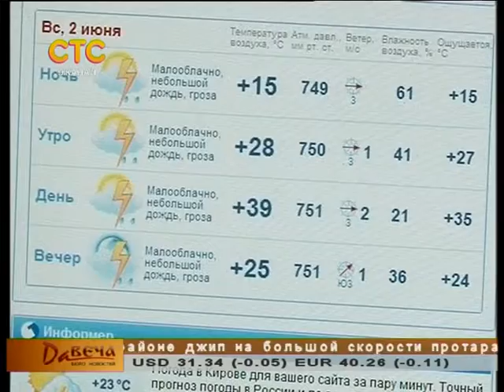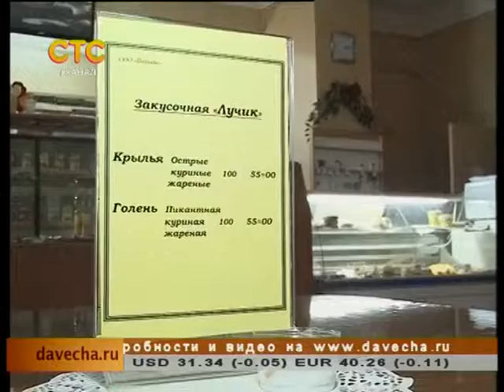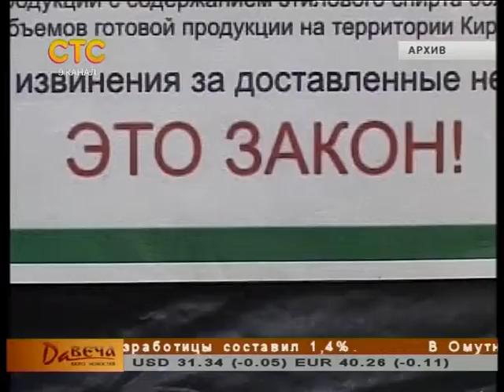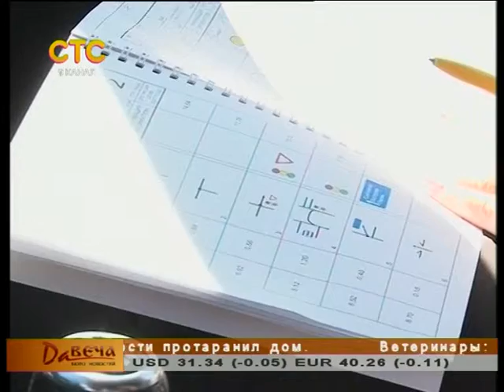Бюро новостей "Давеча" - 20.05.2013